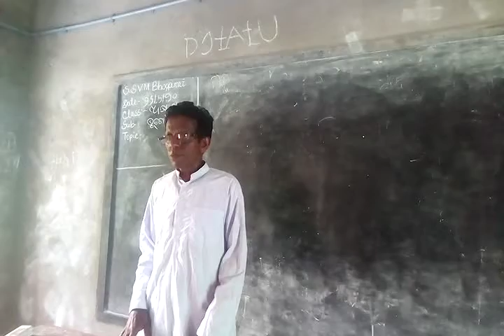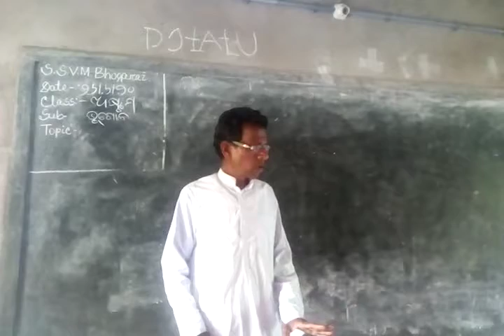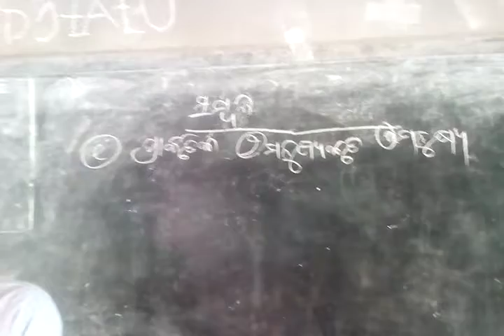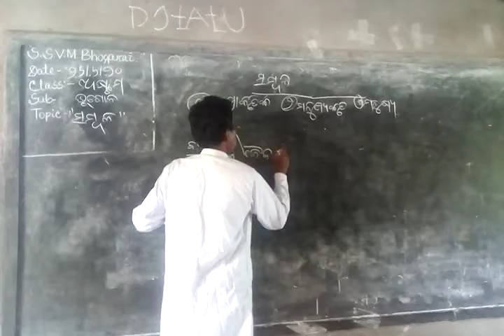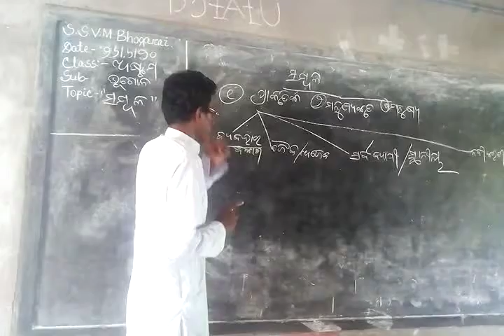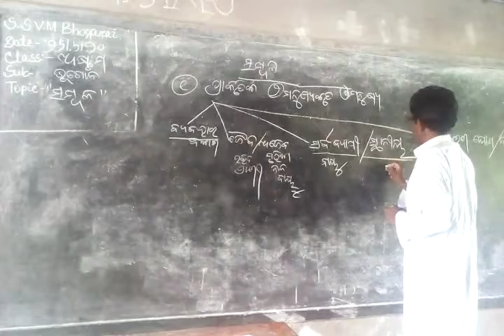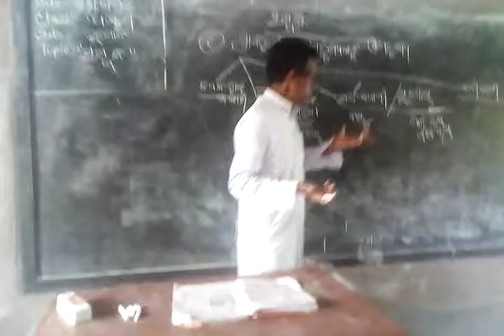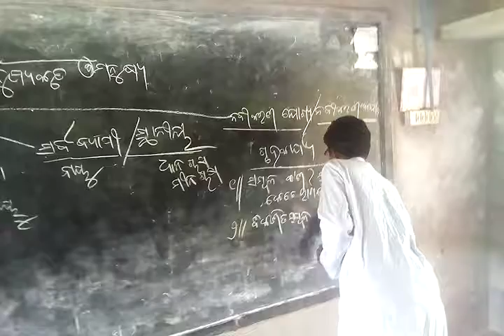Geography 8th class Sambala part 1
Geography 8th